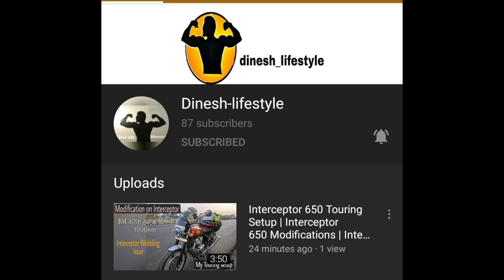beautiful Sunday Ride on interceptor. 650 || taking my Interceptor 650 on Boat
beautiful Sunday Ride || taking my Interceptor 650 on Boat

Join our Facebook page as - @dinesh_lifestyle

Jai Hind